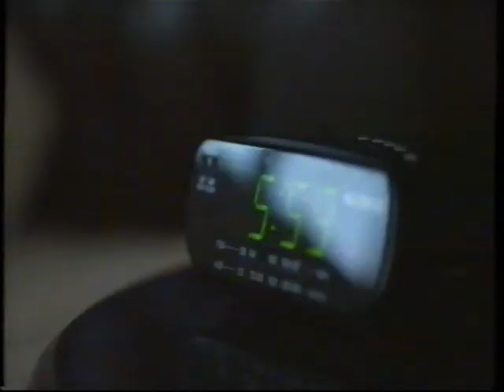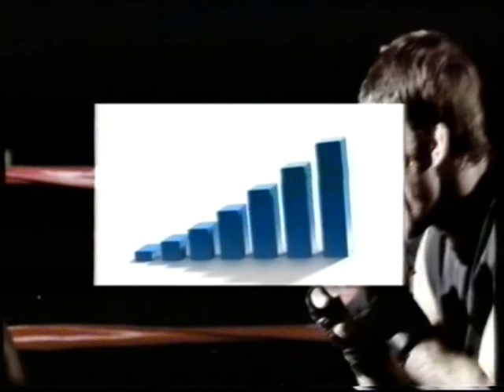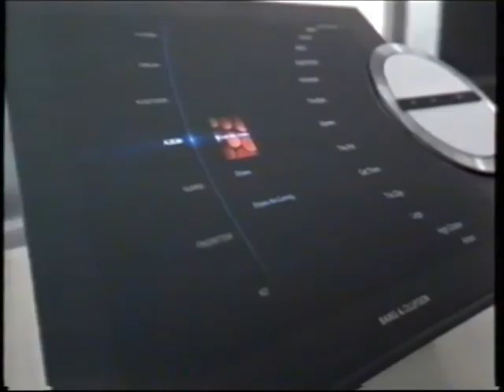TV2 og TV2 Newz reklamer fra 2011#3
Denne reklameblok indeholder:

* En reklame med Jørn Leth, som så bliver afbrudt af TV2 newz.
* Reklame for Sydbank.
* Reklame for TDC Erhverv.
* Reklame for Mercuri Urval.
* Reklame for Bang og Olufsen, beosound5.
* Reklame for Danske Advokater.